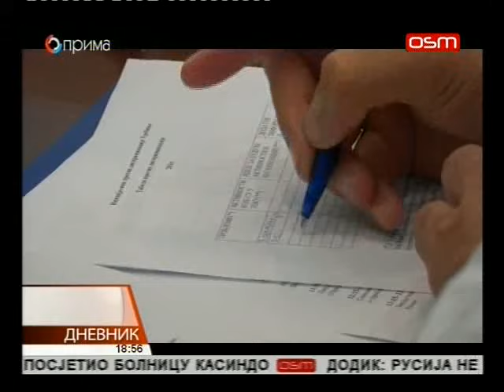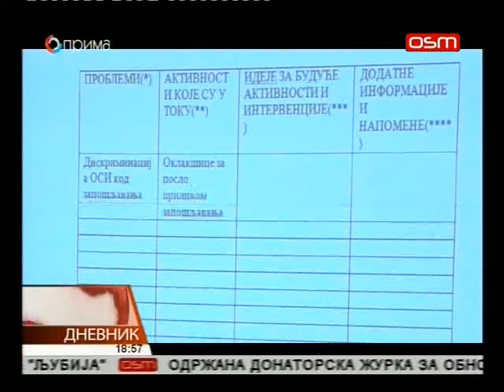DNEVNIK OSMTV 09 06 2016